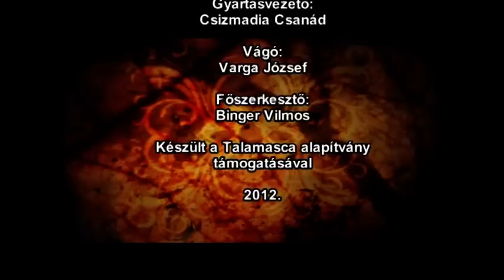Beszélgetés a Karma Televízióban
Többek között a 2013-as év és az előadásom kapcsán